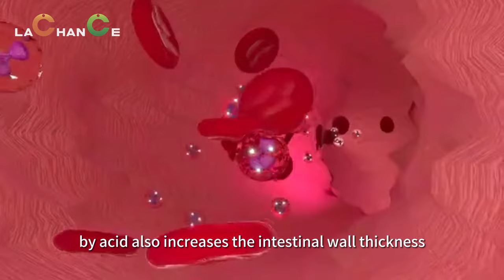Dr. Gao salmon mortality during transferring to sea water|| salmon feed addititve of bile acids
The annual mortality is 20%, reported by a Norwegian Institute on Annual Farmed Salmon Mortality Rates(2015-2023)
Reasons of this high mortality:

Salmon transition from fresh to salt water results in high mortality due to the huge stress on salmon metabolism, immune defense, and high energy demand to keep the ion balance. In seawater, salmon actively excrete Na+ and Cl− to maintain ionic balance.
Salmon lice damages host skin, mucus surface, and dermal tissue, which damaging the barrier between seawater and the salmon body, threatening ionic balance.
Lachance bile acids effects on reduction of the mortality:

Bile acid provide enough energy for salmon osmoregulation and salmon resistance to the sea waves, which increase salmon metabolic energy and muscle building.

Bile acid reduces the oxidative stress directly by chelating the reactive oxygen species (ROS), and this decreases cellular toxicity and apoptosis, and subsequently decreases mortality.

Bile acids increases intestinal wall thickness against lice pentration by increasing healthy bacteria